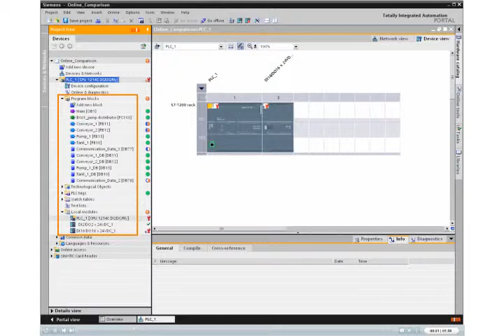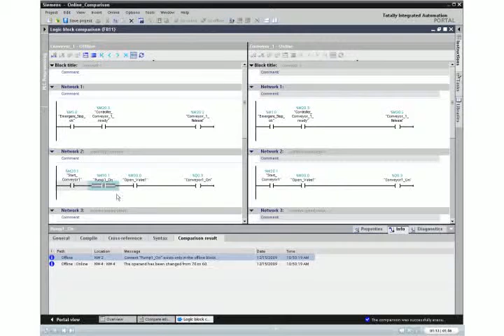S7-1200 : Online Comparison (15)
Training video for new PLC S7-1200 from SIEMENS . See my blog about Industrial Automation .